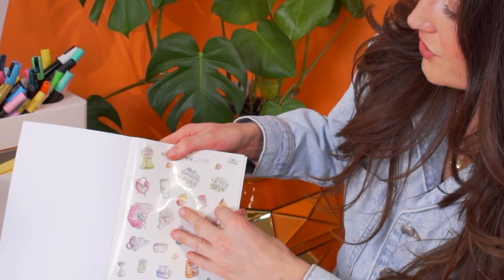Maak Je Eigen Lipgloss! (VAN CHOCOLADE!) 🍫💄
🍫 Breng je lipverzorging naar een nieuw niveau met deze heerlijke Chocolate Lipgloss! In deze video laat ik je zien hoe je eenvoudig je eigen lipgloss kunt maken met een heerlijke chocoladegeur. Perfect voor iedereen die van beauty én chocolade houdt! 💄✨
Ik neem je mee door het eenvoudige proces en laten zien hoe je met een paar ingrediënten een verzorgende en smakelijke lipgloss kunt maken.

*Wil je meer inspiratie en video’s? Check dan mijn andere kanalen*